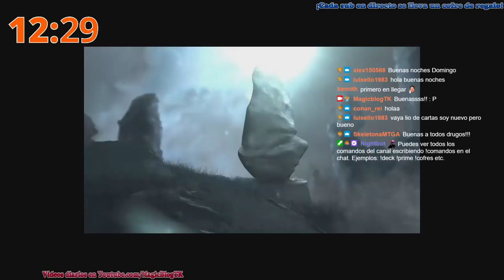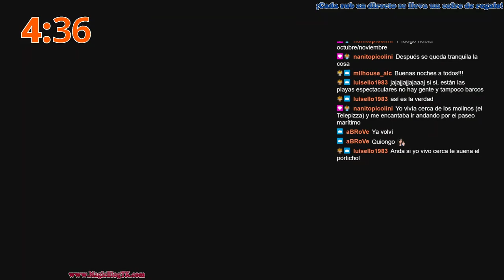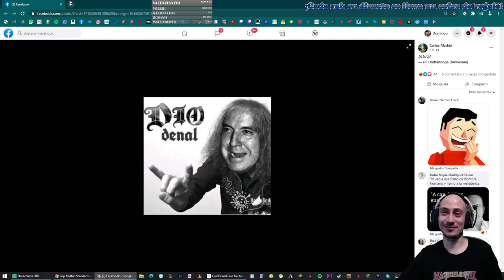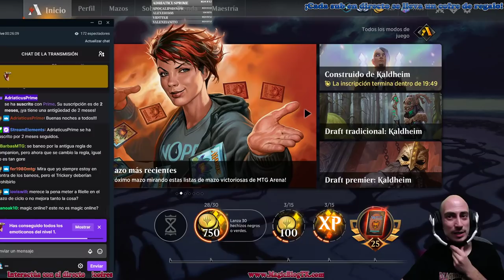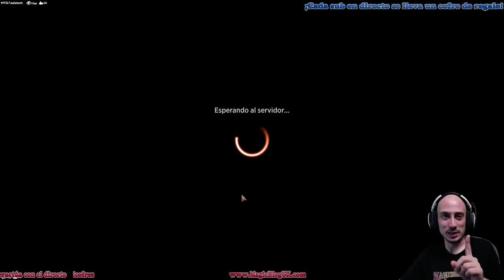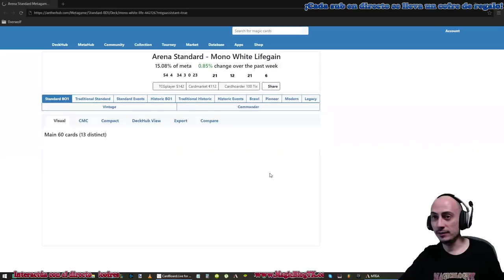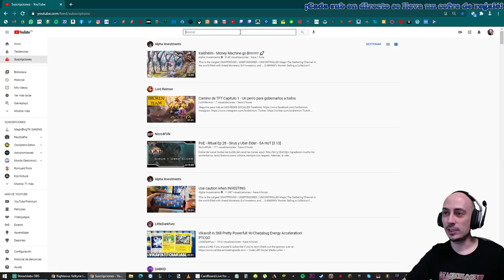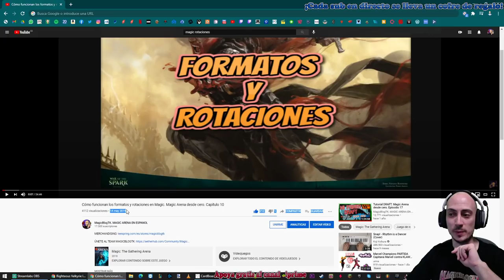Monored, ese gran mazo... [15-2-21]